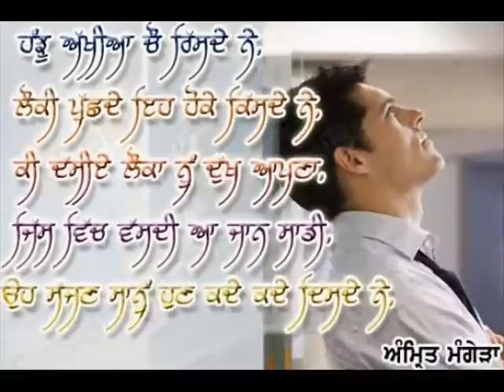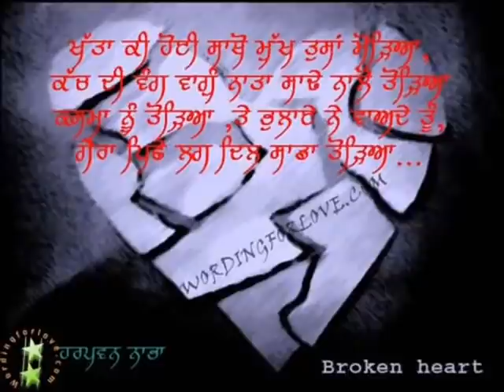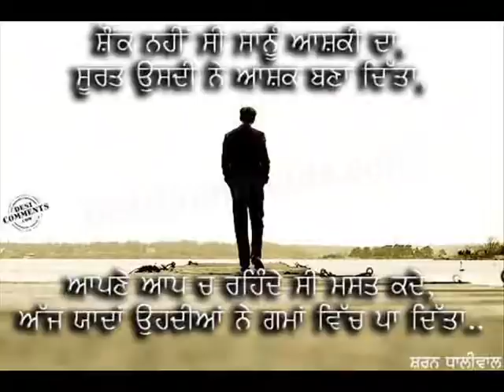La mia casa italy part1.wmv